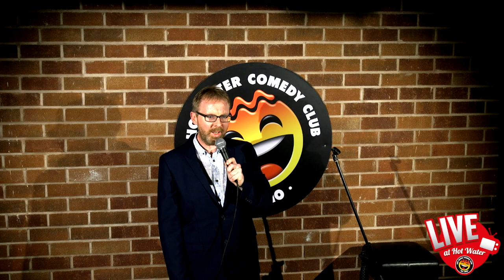Tony Cowards | My Different Jobs